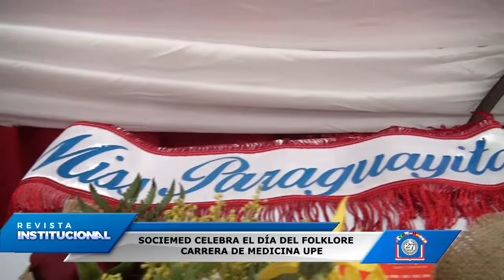SOCIEMED CELEBRA EL DÍA DEL FOLKLORE CARRERA DE MEDICINA UPE